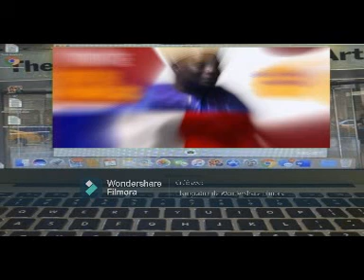nouveau numéro faida sur fathia Mamadou Konaté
salut et bienvenue sur les griffes de Haidara YouTube dans cette vidéo écouter faida nouveau numéro sur fathia en français